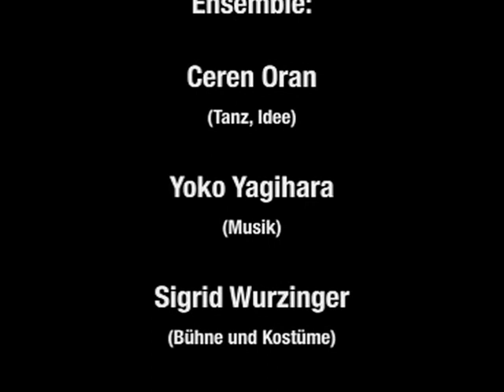IM RUND HERUM... und anderswo!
Idea & Performance: Ceren Oran
Stage & Costume design: Sigrid Wurzinger
Choreographic Accompaniment:  Katharina Schrott
Musical Accompaniment: Herbert Pascher
Light design: Arian Andiel
Aritstic Director: Myrto Dimitriadou

Premiere: October 2011 @Salzburg

A Toihaus Production for 1,5-4 years old children